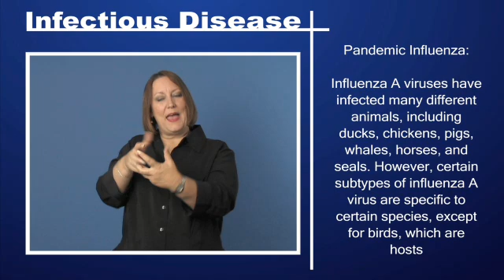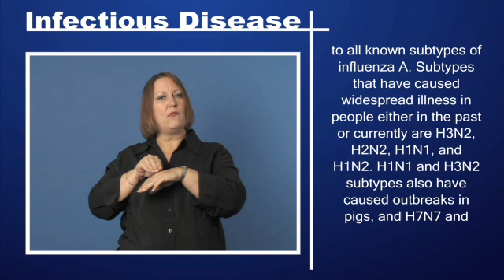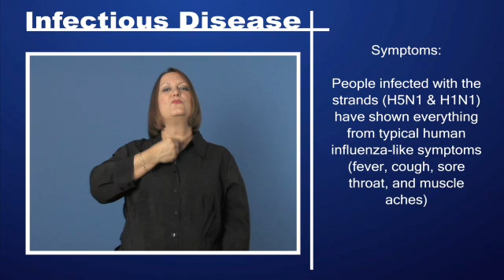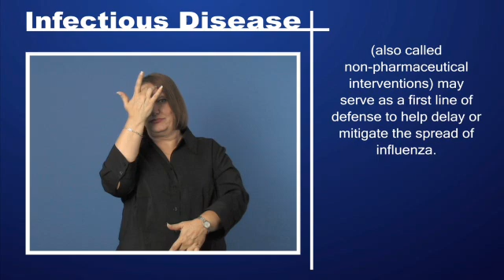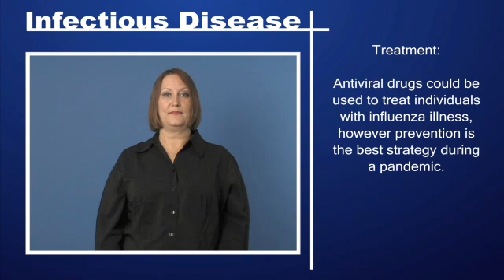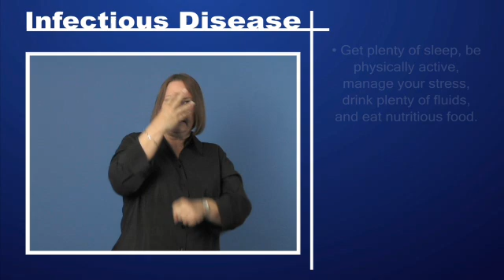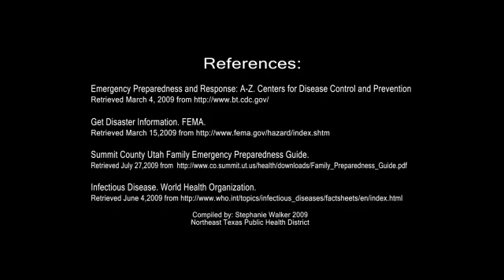Infectious Disease - Pandemic Influenza Pt 1